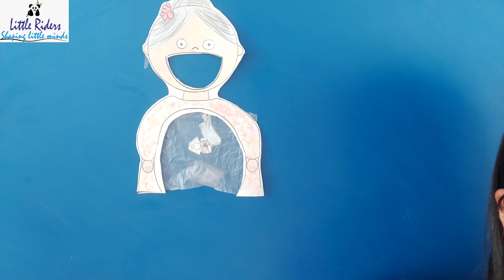There was an old lady who swallowed the fly 🪰